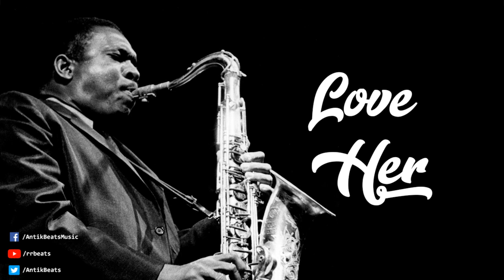"Love Her" 90s JAZZ OLD SCHOOL BOOM BAP BEAT HIP HOP INSTRUMENTAL (Scratch)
If you like this music, give the video a thumbs up and leave a comment to support me and this channel.

👉 Submit your own Beats & Instrumentals
If you want to send your beats and instrumentals for free promotion ,talk with me

⛔️⛔️⛔️[CONDITIONS TO USE THE BEAT FOR FREE]⛔️⛔️⛔️

-No monetize
-You give me the credits ( Prod. Antik Beats )
-The format WAV, you can get by buying the beat.

If you Wan to Buy Any Instrumental please messge me on my Official Facebook Page .

Bless Fam  💪 !